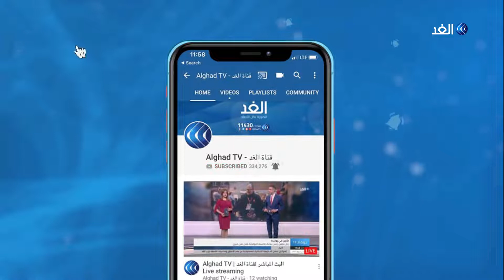البرلمان البريطاني يرفض الخروج من الاتحاد الأوروبي دون اتفاق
صوت البرلمان البريطاني لصالح تعديل يمنع الخروج من الاتحاد الأوروبي دون اتفاق.ورفض النواب الخروج من الاتحاد دون اتفاق بأغلبية ثلاثمائة واثني عشر صوتا، مقابل ثلاثمائة وثمانية نواب أيدوا الخروج دون اتفاق. في الوقت نفسه رفض البرلمان البريطاني تعديلا يمدد أجل الخروج من الاتحاد حتى الثاني والعشرين من مايو المقبل. من جانبها اقترحت رئيسة الوزراء تيريزا ماي تصويتا جديدا على اتفاق الخروج في العشرين من مارس الجاري. المزيد من التفاصيل عبر التقرير المصور.